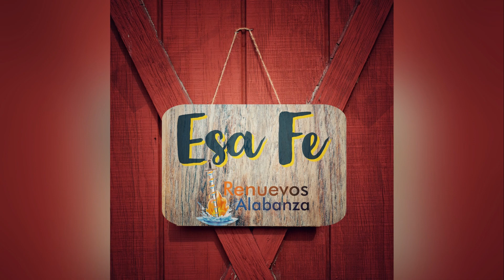Esa Fe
Renuevos de Alabanza · Enoc Antequera Estrada

Álbum - Esa Fe

Booking: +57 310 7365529 CO